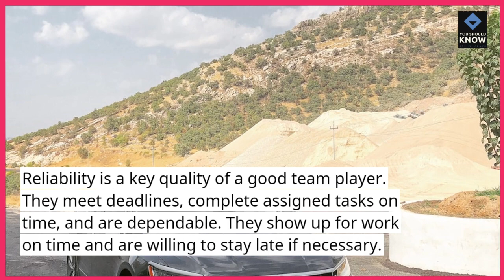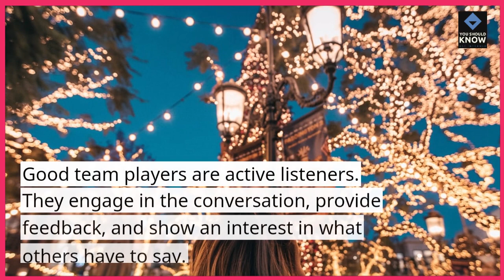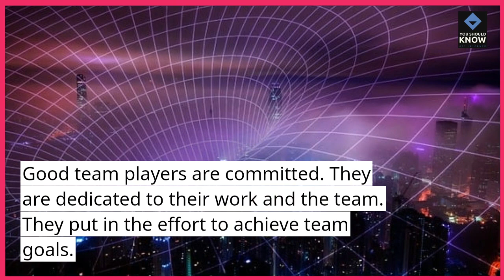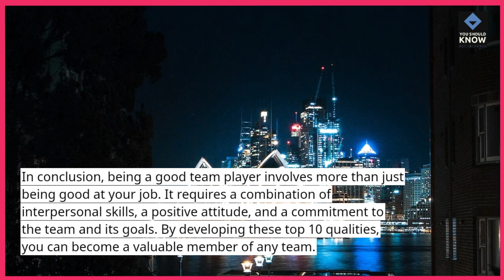Top 10 Qualities of a Good Team Player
Uncover the essential traits that define a good team player, emphasizing qualities crucial for effective collaboration, communication, and success in a team environment.